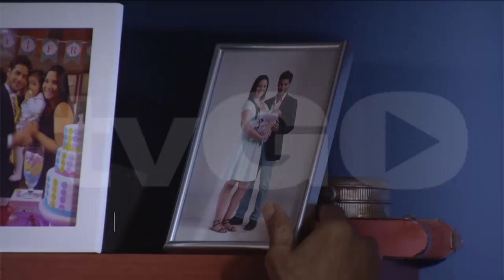Al Fondo hay Sitio avance Miércoles 09/03/16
Al fondo hay sitio avance Miércoles 09/03/16 capítulo completo por américa tvGO:

al fondo hay sitio - Transmitido el Miércoles 09/03/16 - Octava temporada - temporada 8.